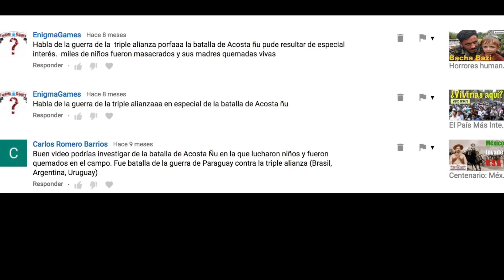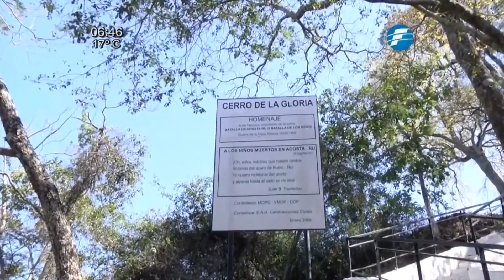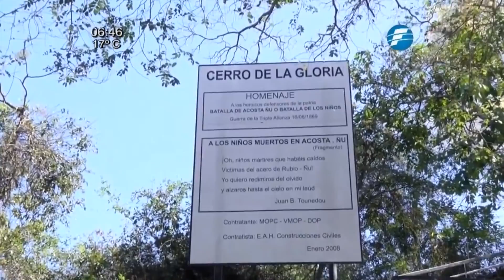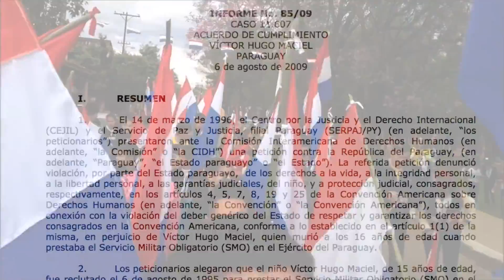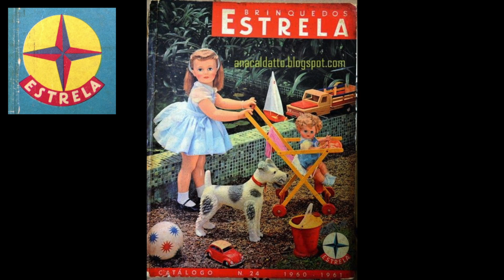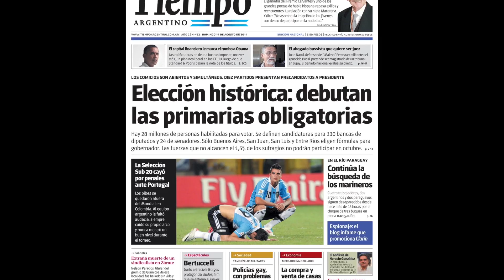La Batalla de los Niños. VIDEO MONETIZACION DENEGADA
MONETIZACION DENEGADA POR YOUTUBE. Tú eres el espectador. Tú juzgas. ¿Hay algo en el vídeo que justifique el no ser monetizado o es ésta una manera que usa Google para desanimar a creadores que presentan un contenido de actualidad a que se marchen de aquí? DISTRIBUYE ESTE VIDEO PARA HACERLE SABER A GOOGLE QUE NO, NO QUEREMOS UN YOUTUBE SÓLO DE SALSEO Y TOPS, NI UNA SOCIEDAD DE IMBÉCILES.

La Batalla de Acosta Ñú, o Batalla de los Niños, fue la última batalla importante de la Guerra de la Triple Alianza. fue una matanza totalmente innecesaria que Paraguay conmemora como el Día del Niño.

Imágenes conmemorativas de la batalla de Acosta Ñú del vídeo "Batalla de Acosta Ñu - Homenaje":
Visítale para ver más vídeos sobre Paraguay;-)